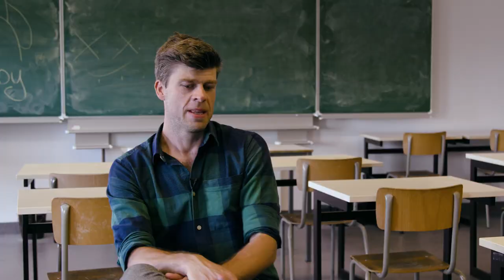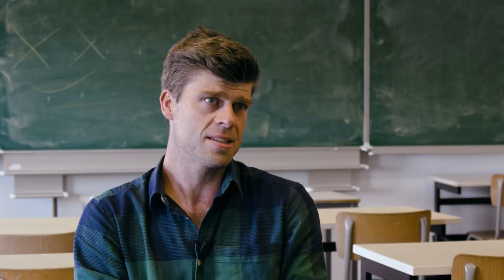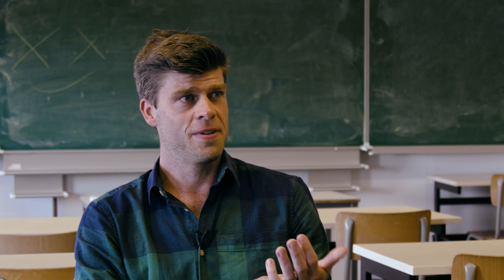Arvid De Muynck is Leraar van het Jaar 2021: "Ook op afstand bleef hij dichtbij"